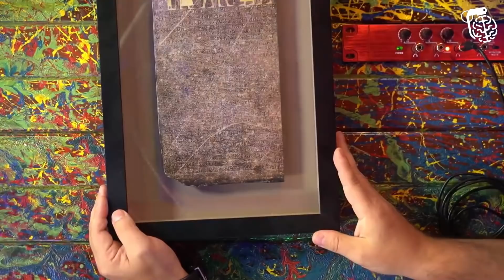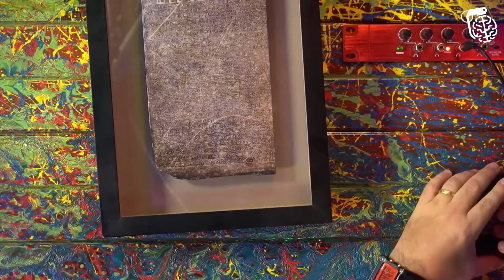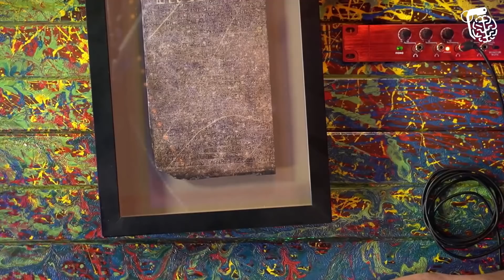ARQUEÓLOGO REVELA OS SEGREDOS DE UMA PLACA EGÍPCIA - RODRIGO SILVA E LUIZ SAYÃO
RODRIGO SILVA é pastor e arqueólogo, e LUIZ SAYÃO é mestre em hebraico e especialista bíblico. O papo de hoje é sagrado. O Vilela tem tanta fé que todo mês ele convida pastores e padres só para benzerem o estúdio.

CAIXA POSTAL
Caixa Postal: 81969
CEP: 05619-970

EDIÇÃO:  Isabelly, Rafael e Yasmin
PRODUÇÃO: Rogério Vilela
PESQUISA E DECUPAGEM: Fabio Mantoanelli